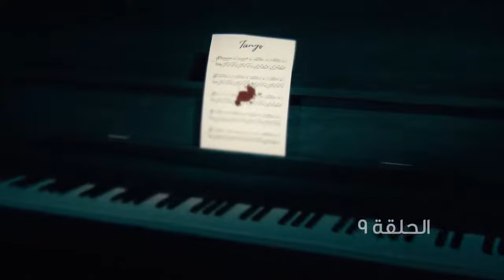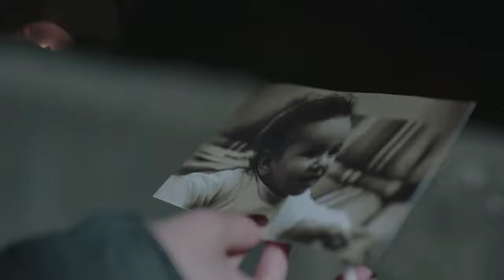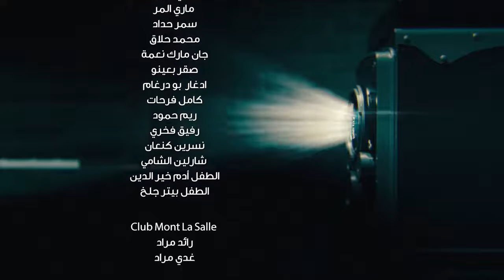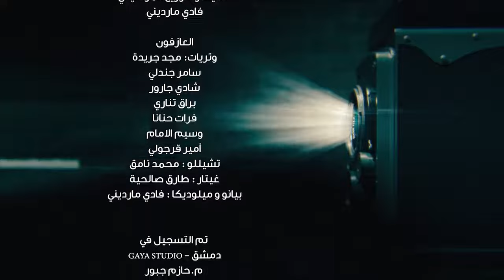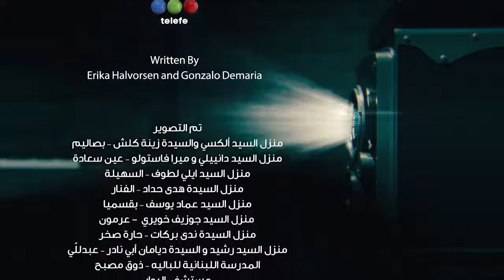Tango تانغو Episode 09